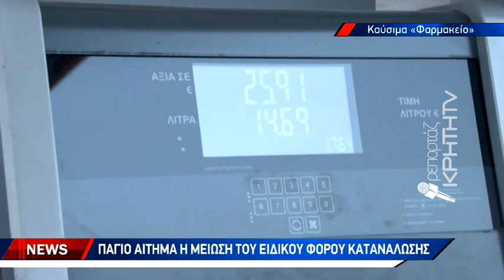Ακριβά μου καύσιμα εξακολουθούν να λένε οι κρητικοί